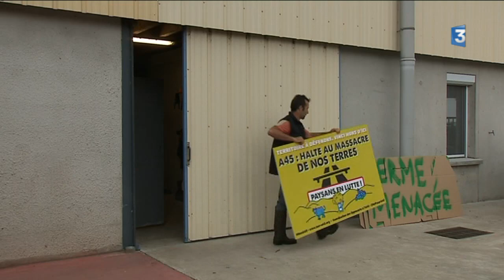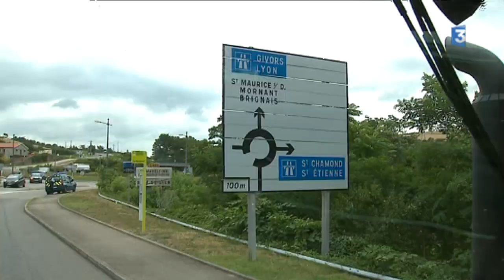Rhône: Eleveurs et agriculteurs mobilisés contre le projet A45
Après les associations écologistes samedi 1er juillet, c'est au tour des éleveurs et des agriculteurs de manifester ce dimanche 2 juillet. Ils sont opposés à l'A 45. Un projet source de fractures agricoles et surtout inutile au regard de ceux qui vont perdre la terre qu'ils travaillent... Une centaine de tracteurs a convergé vers St-Maurice-sur-Darguoire dans le Rhône. Reportage de Sylvie Cozzolino et de Pierre Lachaux